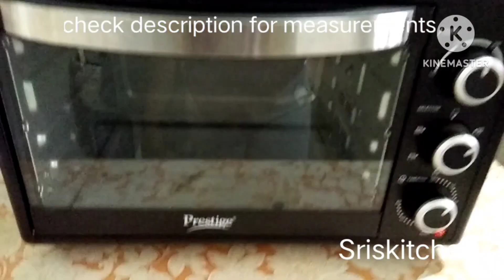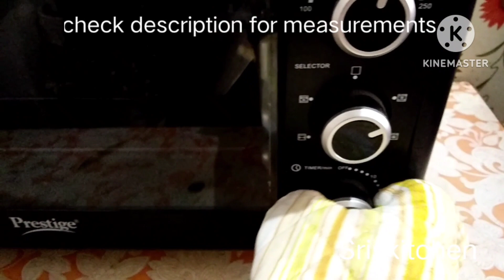MY DAUGHTER''S BAKING : WALNUT BROWNIE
EGGS 2
1/2 TSP SALT
ALL PURPOSE FLOUR 1/2 CUP
BROWN SUGAR 1& 1/4 CUP
COCOA POWDER 3/4 CUP
CHOCOLATE 1 SMALL BAR